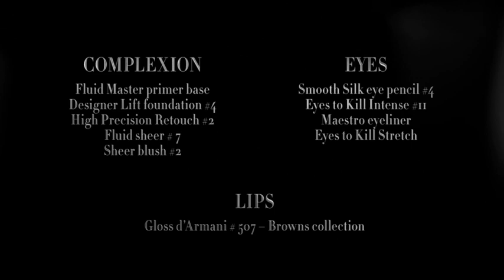Megan Fox for Giorgio Armani| Grazia UK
GA_DesLift_SPF20_101911